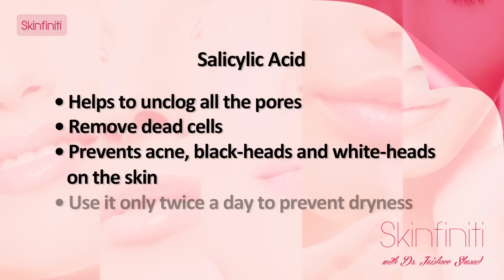How To Prevent Acne & Pimples || Skincare || Skinfiniti With Dr.Jaishree Sharad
"How to prevent pimples? How to get a pimple free skin? This is the most common skin infection people suffer from. Pimples or Acne can really hamper your appearance; it can ruin your date, an important interview and can leave a long lasting scar on your face. We keep reading on internet about how to cure pimples. But, don’t you think it’s better to prevent than to cure. “Prevention is better than cure” right?
Few of the preventive measures are:
*Keep your face clean
*Moisturize
*Use cleansers enriched with salicylic acid or glycolic acid
*Do not squeeze or touch the pimple
*Do not massage the skin when one has acne
*Do not stress about the acne or pimples on your skin

To know more about the preventive measures of Acne or pimples, renowned cosmetics dermatologist Dr. Jaishree Sharad gives further tips on how to prevent pimples.

You will also want to know: How To Get Rid Of Acne